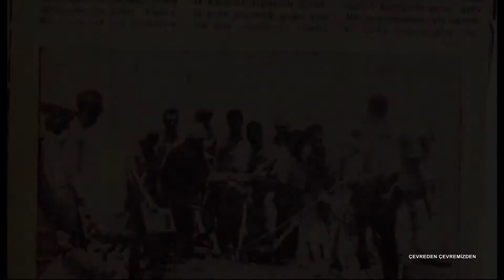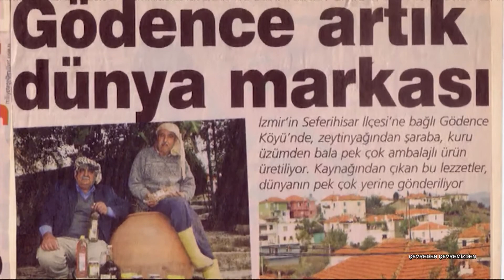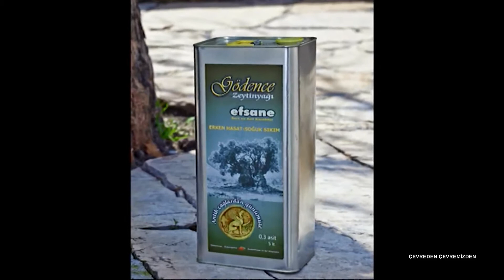Çevreden Çevremizden Programı 76. Bölüm (Ege Üniversitesi TV)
Prof. Dr. Ümit Erdem'in hazırlayıp sunduğu programın 76.bölüm konuğu Gödence Tarımsal Kalkınma Kooperatifi Başkanı Çağatay Özcan Kokulu.